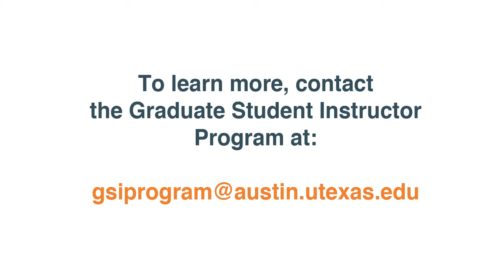Start on an Honest Note to Build Rapport